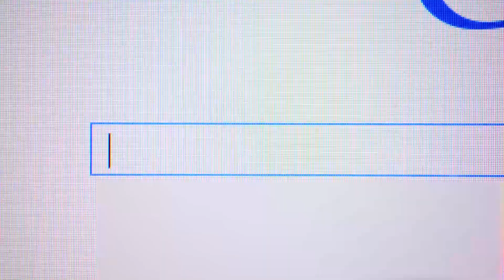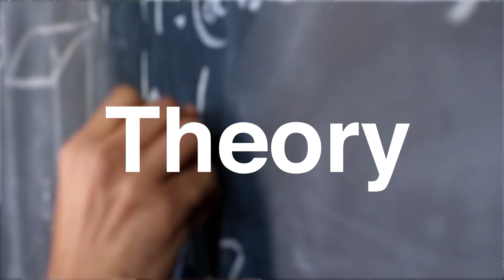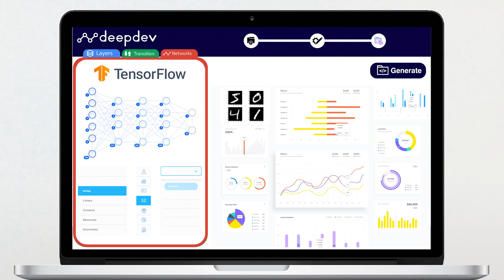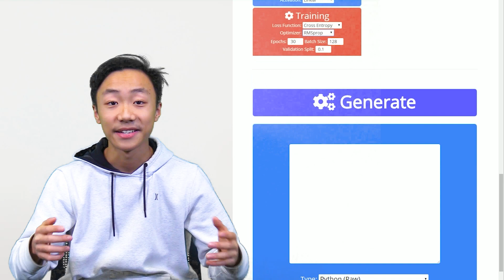DeepDev | No Code Machine Learning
DeepDev is a platform that takes a code-less approach to learning, building, and deploying machine learning applications. Our mission is to make the most powerful tool in the world accessible to everyone.

We've reinvented the Machine Learning development process by allowing you to build high performance models with an intuitive drag and drop editor that teaches the fundamentals of machine learning. Simultaneously, DeepDev generates all the code for you, creating a side by side comparison between your visual canvas and python code.

We will also offer interactive tutorials to guide learners through the fundamentals of machine learning via the web app. There’s no need to know any Calculus, Linear Algebra, Coding, or even have an idea of what Machine Learning is to go through our tutorials, we keep them simple and understandable to everyone!

DeepDev is the process of Prototyping and Early design. Our Minimum Viable Product consists of a web app that lets you select from a list of pre-existing datasets, build your model using a drag and drop editor, and generate & download the code in either raw python (.py) or Jupyter Notebook(.ipynb) format.

Finally, DeepDev is changing the status quo for Machine Learning. By democratizing the most powerful tool, we are building the next generation of innovators, entrepreneurs, and unicorn companies. We’re here to make Machine Learning the new electricity.